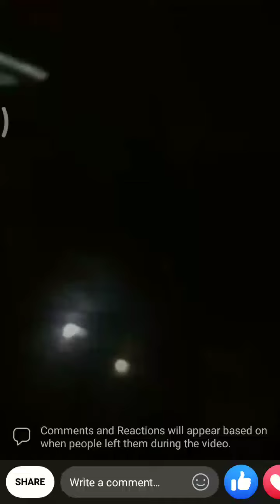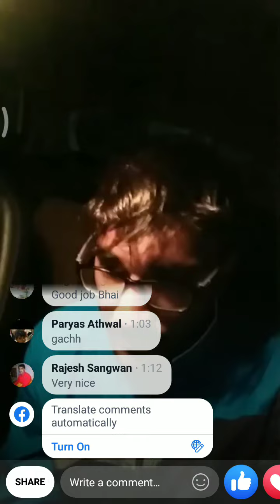Marathon 42 km race ready .... But achieve 5th position from 15000 students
Tj punia is with bhai nonu punia